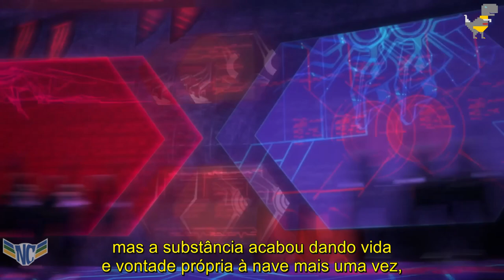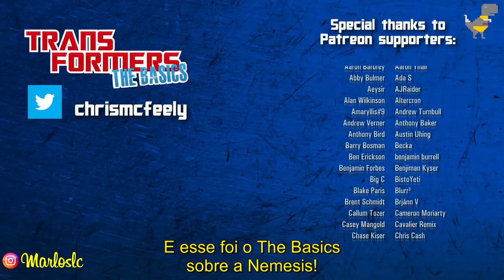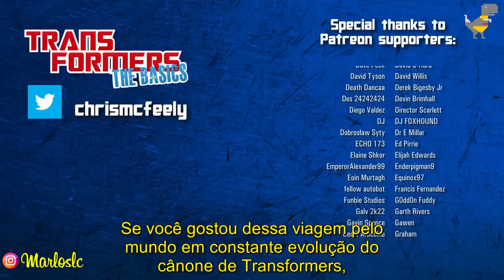Transformers The Basics: Ep 215 - A NEMESIS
No episódio 215,  veremos que logo após o tão esperado lançamento em forma de brinquedo na linha "Legacy" neste verão, estamos finalmente dando uma olhada no cruzador espacial Decepticon que serve como a contraparte maligna da icônica Arca dos Autobots: A NEMESIS!